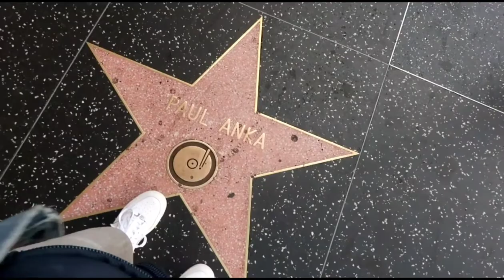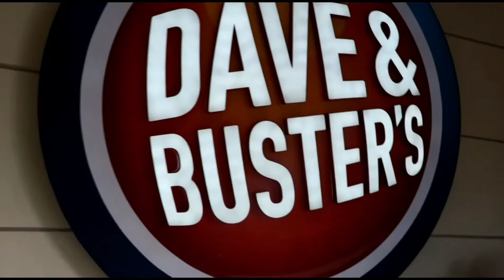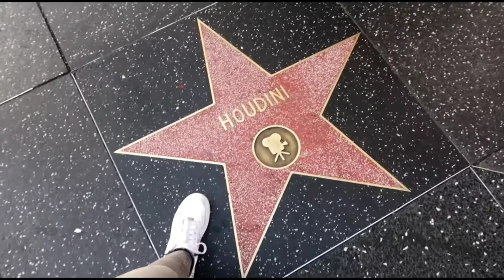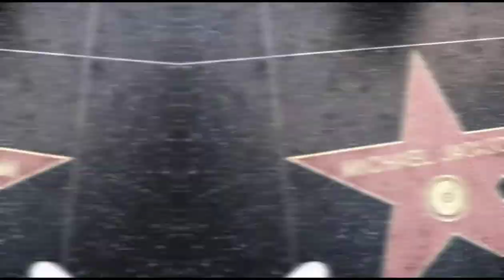VLOG DAY 4/ Hollywood Blvd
Vlog day 4/ walking around Hollywood Blvd